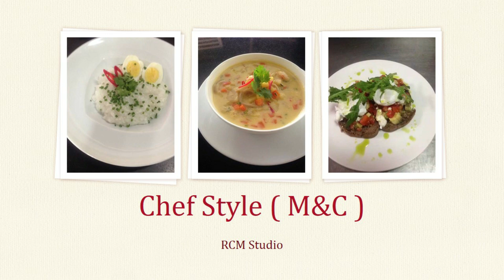Tasty Sweet & Spicy Chinese Style Shrimp ( prawns ) | Sweet Chili King Prawns Recipes - Chef style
Enjoy everyday food in a new way,
Taste everyday food in a new way,
Enjoy your daily food in a unique way in every meal,
cooking fast food,
cooking recipe,
cooking video,

ingredients
100gm prawns
ginger
garlic
bellpepper
onion
tomato ketchup
apple cider vinegar
corn flour
sesame seeds
spring onion
chili flakes
boil nice

What are some good questions to ask a chef

How do you know if you're a good cook

What do you call a good cook

How do I become better at cooking

Feedback

sweet,spicy,chili,shrimp,chinese,cuisine,cooking,stir fry,stir fried,wok,recipe
sweet,spicy,chili,shrimp,chinese,cuisine,cooking,stir fry,stir fried,wok,recipe